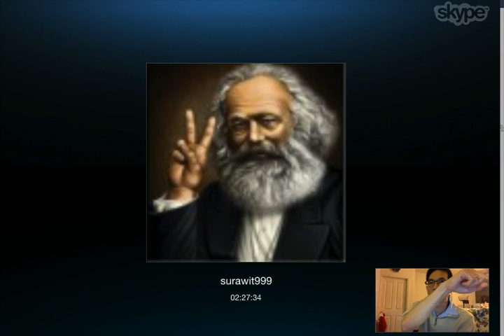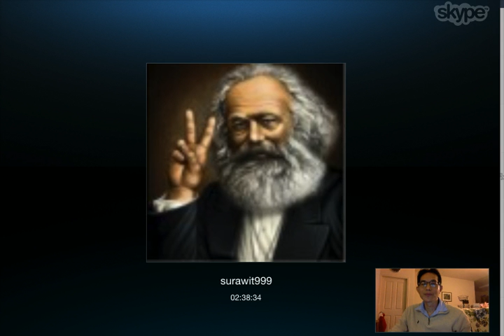ปรับทัศนคติ: ดร.เพียงดิน - สุรวิทย์ ฮาวทู ยกที่ 3